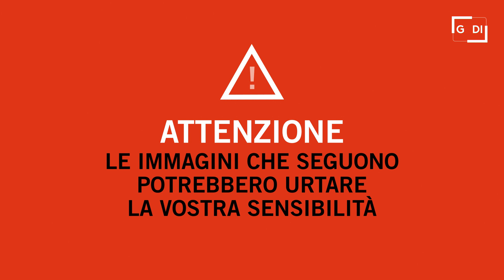Australia, 51 balene trovate morte: volontari al lavoro per salvare gli esemplari sopravvissuti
Decine di cetacei sono morti poche ore dopo essersi arenati su una spiaggia dell'Australia occidentale. Le 51 balene pilota dalle pinne lunghe facevano parte di un gruppo di quasi 100 cetacei avvistati martedì al largo di Cheynes Beach, vicino ad Albany, a circa 400 chilometri a sud-est di Perth. Il Dipartimento dei Parchi e della Fauna selvatica dello Stato ha dichiarato di essere al lavoro con i volontari per cercare di salvare 46 cetacei spiaggiati ancora vivi e di avere in programma di guidarli verso acque più profonde nel corso della giornata. Un portavoce del dipartimento ha dichiarato di essere stato "sommerso da centinaia di offerte di aiuto", ma di avere un numero sufficiente di volontari, invitando il pubblico a "stare lontano" dalla spiaggia.  "La priorità del team di gestione dell'incidente è garantire la sicurezza del personale e dei volontari, nonché il benessere dei cetacei", ha aggiunto.  "L'area di intervento presenta una serie di rischi, tra cui la presenza di cetacei di grandi dimensioni, in difficoltà e potenzialmente malati, squali, onde, grandi macchinari e imbarcazioni".